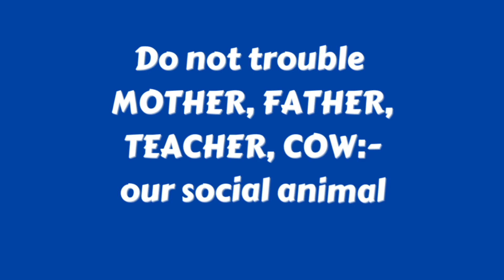💯Famous tag line of PW teacher Rohit Agrawal sir | Don’t trouble Mother Father Teacher & Cow 😍